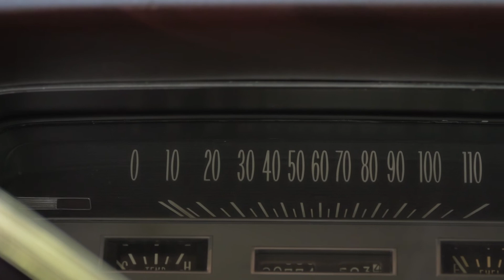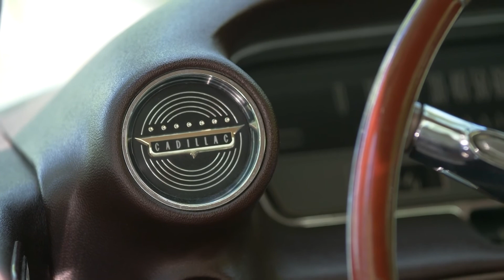Nancy Edberg Ibanez (Saknaden efter mamma)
Mammans frånvaro präglade Nancys uppväxt och liv långt upp i vuxen ålder – ända tills Gud uppfyllde henne med sin mäktiga kärlek, torkade alla hennes tårar och förvandlade hela familjens liv.

I serien "I framsätet" plockar Per Åkvist upp intressanta personer i en spännande bil och snackar med dem på väg till en fika. En människas livsberättelse kan ge tröst och styrka till andra runtomkring. Följ med när gäster från varierande bakgrunder berättar om sina gudsupplevelser. Var kan det bli mer avspända samtal än i framsätet?

- bibelundervisning
- intervjuer och livsberättelser

På Facebook och Instagram berättar vi mer om vad som händer på kanalen! Följ och gilla oss på:

Vill du ta emot Jesus som Herre i ditt liv? Läs mer genom att gå in på: